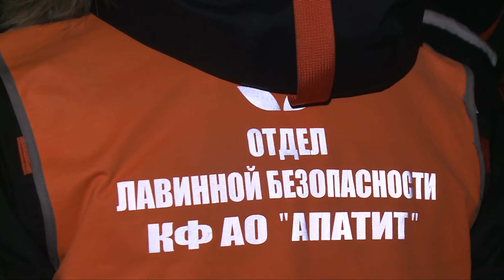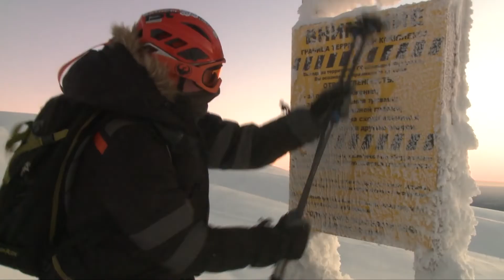Специалисты противолавинной службы рассказали какие вопросы на контроле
До начала рождественских каникул остались считанные дни. Тысячи любителей активного отдыха в длинные выходные традиционно потянутся в Хибины. Для них это лучший отдых. А для специалистов противолавинной службы кировского филиала АО «Апатит» - горячая пора. Что уже сделано и какие вопросы на контроле каждый день — ответы в нашем следующем материале.